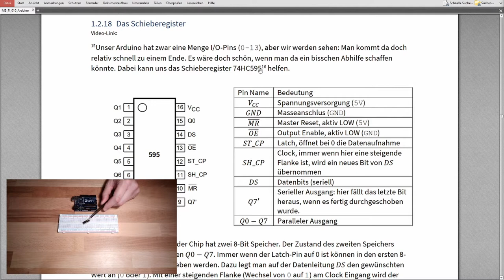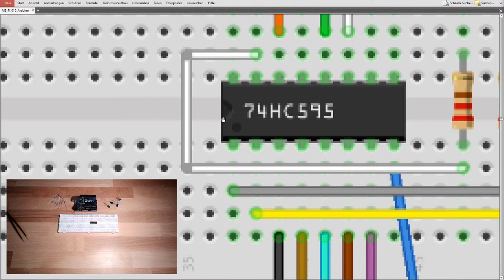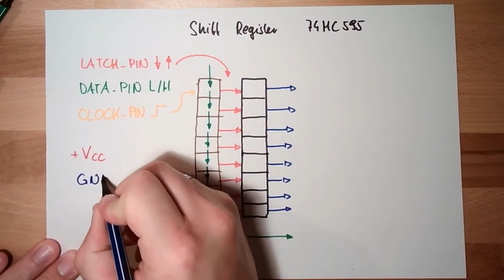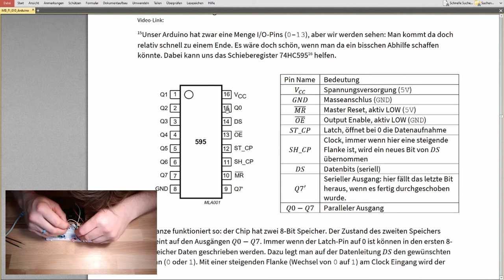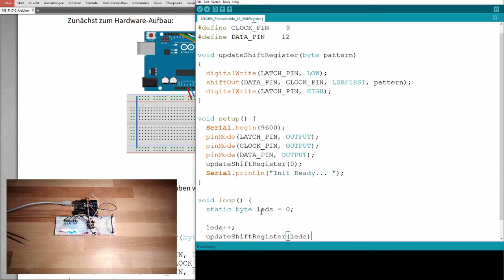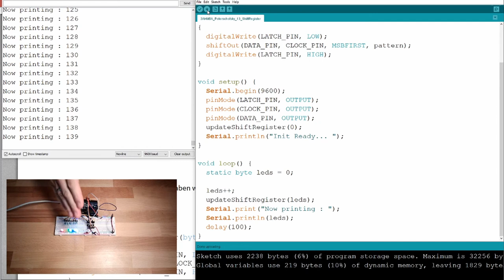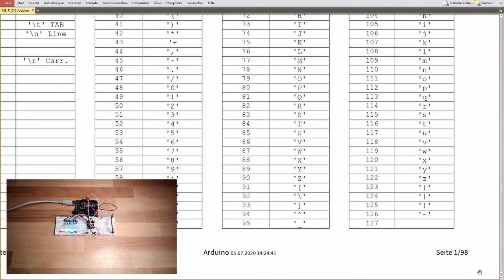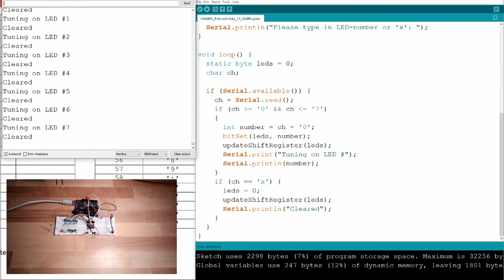Arduino 17: The Shift Register (Old)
This video explains how to expand the digital outputs by using a "shift register" (type 74HC595). It is explained what a shift-register is doing and how it is controlled. The used commands are explaind as well.
At the sample-code we will discover how to read inputs from the serial interface of the Arduino.

Hardware described:
shift registger 74HC595

Commands explained:
shiftOut
Serial.available
Serial.read

New Types:
byte
char

Coding:
ASCII-Table